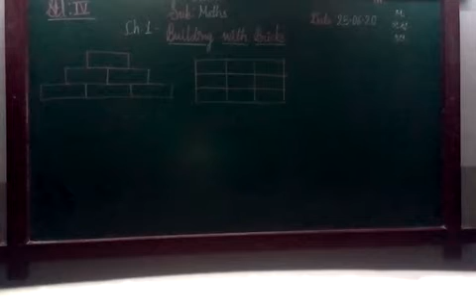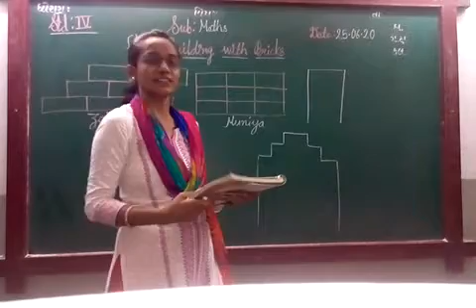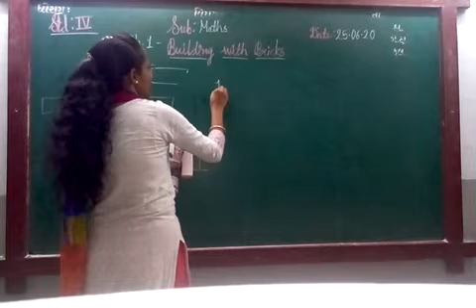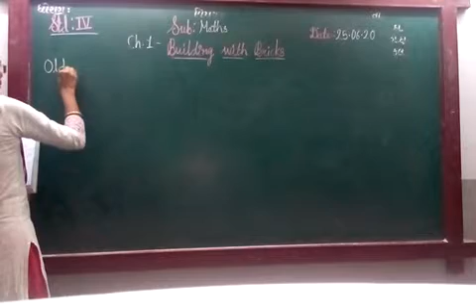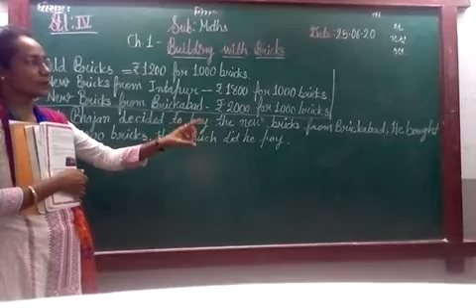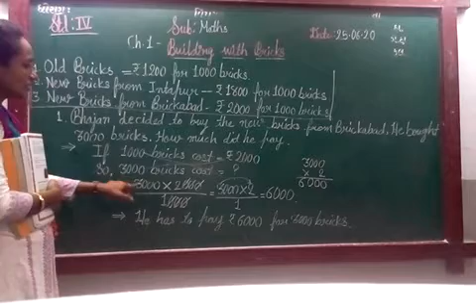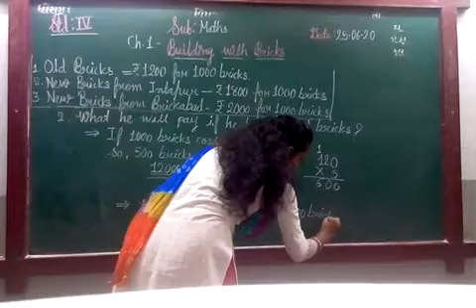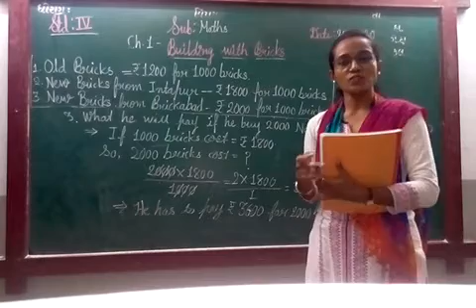ENG MED STD 4 SUB MATHS CH 1